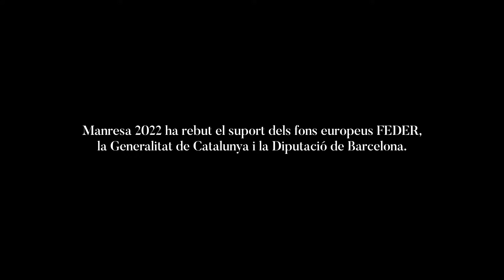Manresa 2022 transforma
En aquest vídeos les diverses actuacions que s'han fet en alguns dels nodes ignasians en el marc del projecte Manresa 2022.